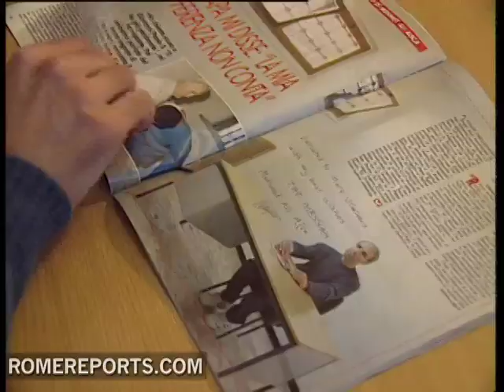Ali Agca, the terrorist who shot Pope John Paul to be freed from jail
If there are no last minute changes, on Monday 18th January the terrorist who shot Pope John Paul II will be a free man.

Ali Agca will leave a high security Sincan prison in Ankara after serving a 29 year sentence in Italy and Turkey for the attack on John Paul II and the murder of a Turkish journalist.

Over the years, Ali Agca has asked for Vatican and Portuguese citizenship, but his requests have been refused. In May, he asked for Polish citizenship, saying he was the spiritual brother of John Paul II.

The Polish authorities have said he has very little hope of success because hasnt been of good service to Poland.

Whatever happens, the former terrorist says he will travel to Rome because he feels a duty to pray at the tomb of John Paul II. He says that after so many years in prison, he is a new man.

However, hes being released without ever having revealed his biggest secret: who paid for him to shoot John Paul II?

JMB/EP .